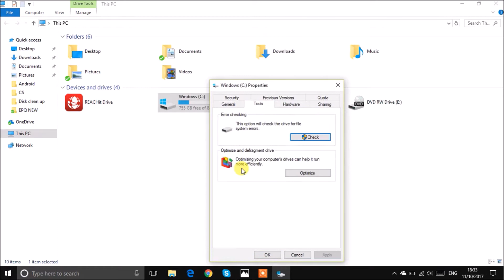How To Defrag Windows 10- Defrag Your Windows 10 Hard Drive-Speed Up Laptop! Quick and Easy!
This video will show you how you can defrag your windows 10 hard drive. The defragmentation process allows you to defrag your hard drive which speeds up your computer as the files stored on your laptop can be accessed quickly by the processor.
STEPS
Go to This PC
Left Click on your hard drive
Click properties
Go to Tools Tab
Click Optimize
Now Analyse and optimise your windows 10 hard drive and speed up your computer!

ويندوز 10 إلغاء تجزئة القرص
desfragmentación de disco de windows 10
windows 10磁盘碎片整理
windows 10磁盤碎片整理
Windows 10 disk defragmentering
Dispercilamenti 10 di u discu
defragmentace disku systému Windows 10
Windows 10-schijfdefragmentatie
malfragmentaj diskoj de fenestroj 10
Windows 10 ketta defragmentimine
windows 10 disk defragment
Défragmentation du disque Windows 10
deframmentazione del disco di Windows 10
Windows 10ディスクのデフラグ
Desfragmentação de disco do Windows 10
Defragmentacja dysku w systemie Windows 10
Дефрагментація диска Windows 10
विंडोज 10 डिस्क डीफ़्रैग्मेंट
ونڈوز 10 ڈسک کفارہ

Make your laptop Faster. In this video see steps to defrag the hard disk of Windows 10 Laptop/PC/Desktop Tower. A Faster laptop is a Better laptop! It takes only a few seconds to get started and learn how to defrag your computer is easy to do. A faster PC can give you just the edge you need for faster gaming. Learn how to make your laptop run faster and how to speed up your computer for free. Here is a Windows 10 tips & tricks tutorial that will make Windows 10 run smoother, speedy and faster. Clean your hard drive today by running defragmentation every day, especially if you are using your laptop everyday with large videos, pictures, word documents or excel office files and especially for a gaming laptop.

What is defrag?: Here's an explanation in a nutshell. Defragging your hard drive reduces the amount of fragmentation on your physical drive. Instead of a file broken into small scattered pieces all over your hard drive, defrag puts all those little pieces of a file back together and in one place. This means it takes less time to read a file from your hard drive and hence, makes your PC respond faster and speedier. It does this through a process of organizing contiguous regions or fragments on your physical drive.
Hello today I will be showing you how to defragment your hard disk in Windows 10 OS.